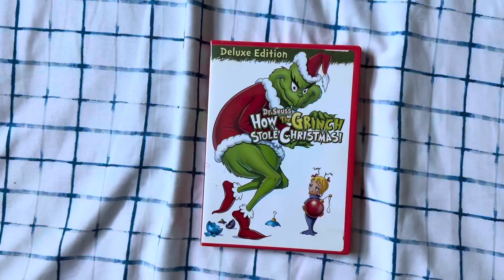Dr Seuss How The Grinch Stole Christmas 2008 DVD Review